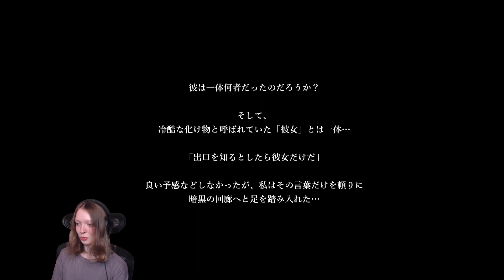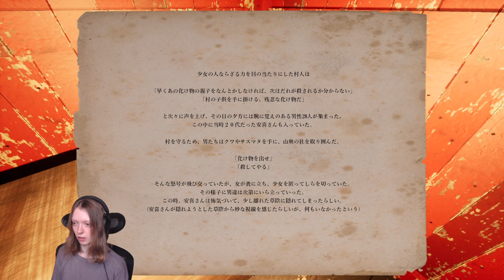音もなく忍び寄る化け物から逃げ回るドイツ人ネキ【影廊 -Shadow Corridor- #4】